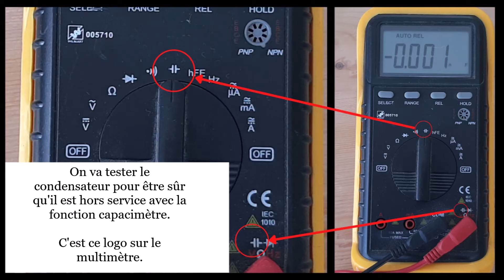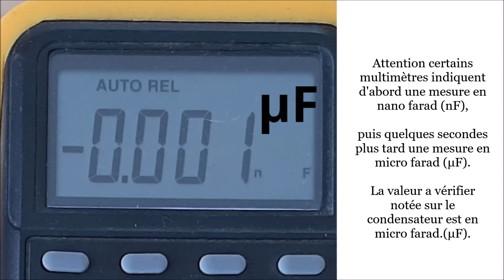Comment réparer un moteur de volet roulant somfy ?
Votre moteur fait un grognement et ne remonte plus ! Pas de panique ! C'est sûrement le condensateur qui à grillé. Découvrez comment le changer dans cette vidéo sur un moteur de la marque Somfy.

Un multimètre avec la fonction capacimètre :

Un condensateur pour volets roulant Somfy (commandez bien celui qui est identique au votre) :

Si vous trouvez mes vidéos utiles, si vous avez fait des économies grâce à mes vidéos, si vous avez appris quelque chose, vous pouvez, si vous voulez, m'aider à faire vivre cette chaîne YouTube, rendez-vous sur un des liens ci-dessous :

J'ai sélectionné pour vous des produits de qualité que j'ai essayés et qui fonctionnent bien.
Je gagne une commission si vous effectuez un achat.

MERCI BEAUCOUP !

Et si vous avez aimé cette vidéo, merci de cliquer sur le pouce 👍 , ça fait plaisir.